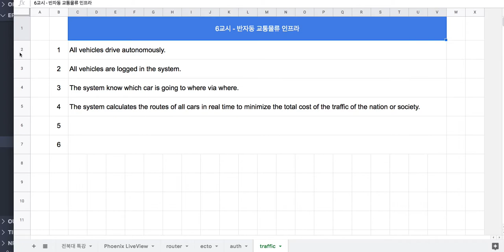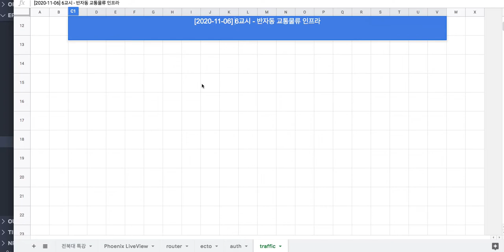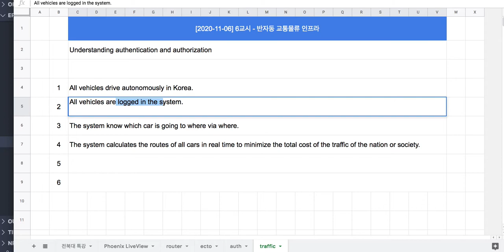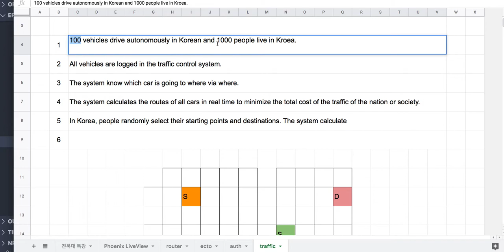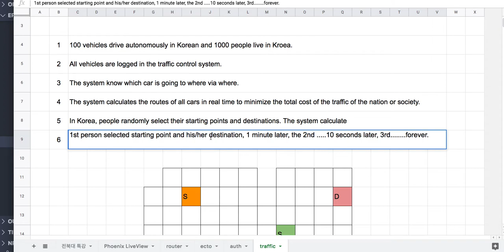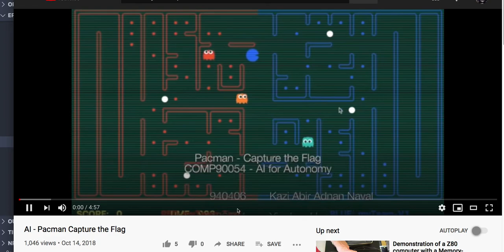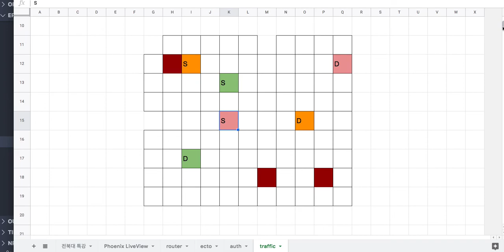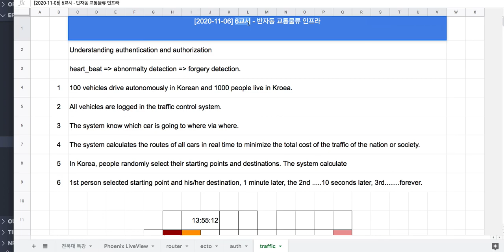[코딩 실습] 6.1 - 6교시 수업 안내